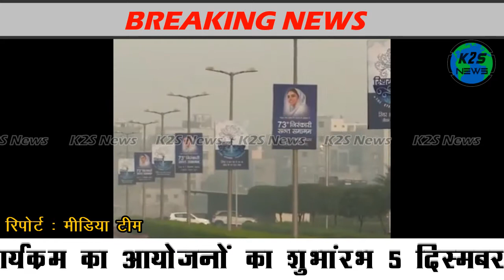5 दिसम्बर से होंगे संत समागम के वर्चुअल प्रोग्राम ।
5 दिसम्बर से होंगे संत समागम के वर्चुअल प्रोग्राम ।